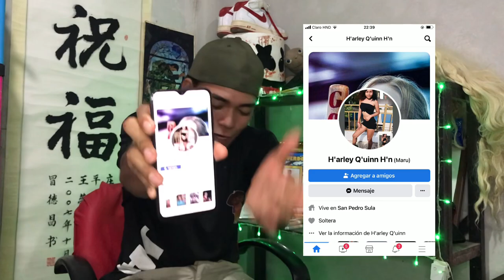Entrevista a los “HN DKU” ||yo soy Javii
compas espero les guste el video ya saben que me pueden ayudar solo compartiendo el video con sus amigos y familia y en el grupo de la iglesia😂😂